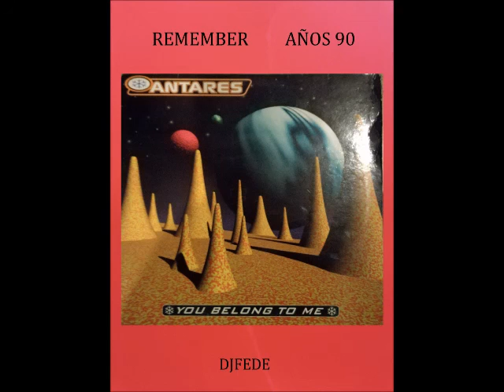ANTARES - YOU BE LONG TO ME (EUROPEAN MIX)